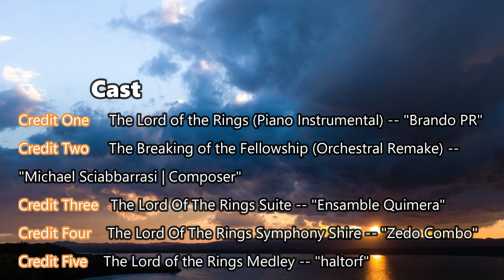💍THE LORD OF THE RINGS 💍🐲 (best film) #13& -- "The Breaking of the Fellowship ,Suite,Shire"🤴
🔊Vas a escuchar 5 canciones ambientadas en la trilogía de la película (el señor de los anillos)basada en la novela homónima del escritor británico J. R. R. Tolkien.El compositor de la banda sonora para éste film es (Howard Leslie Shore):
The Lord of the Rings (Piano Instrumental)
The Breaking of the Fellowship (Orchestral Remake)
The Lord Of The Rings Suite
The Lord Of The Rings Symphony Shire
The Lord of the Rings Medley
La música que se escucha aquí es de (dominio público) de la página"SOUNDCLOUD".
Los vídeos que se muestran aquí son también de (dominio público) de la página (pixabay),donde algunos videos que se muestran son hechos por mi.
✔️🔴VISITA MI "TIENDA ONLINE" VIMEO OTT🎧
Puedes ayudar a éste canal con una "DONACIÓN".💰
Reconocimiento 4.0 Internacional
La música de éste vídeo,"éstá sujeta a una Licencia de Creative Commons atribución".